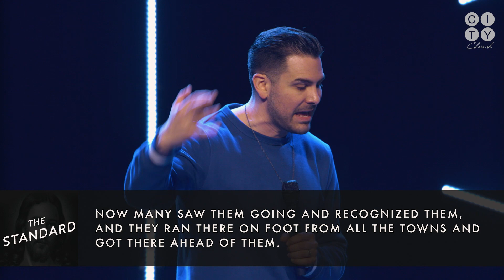The Standard - THE RULES OF TIME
How do you manage your time? In the gospels, Jesus gives us a perspective on time like no other in history.

To the glory of God and the transformation of our city.